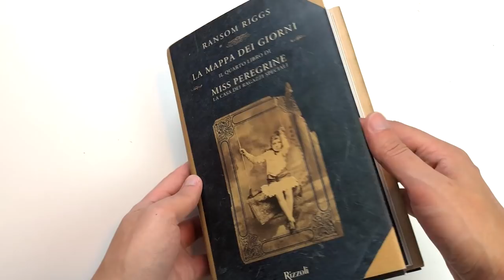HARRY POTTER UNBOXING: RAPTOR, AUGUREY E MOONCALF